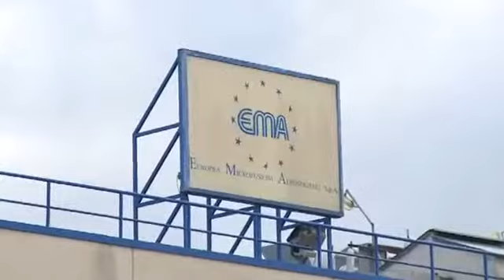Stefano Caldoro all'inaugurazione della nuova linea produttiva dello stabilimento EMA